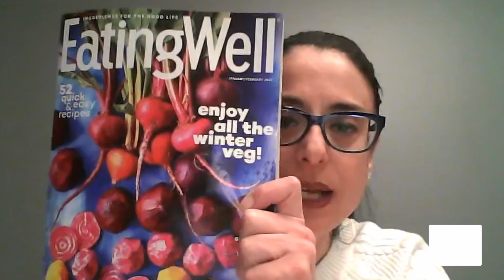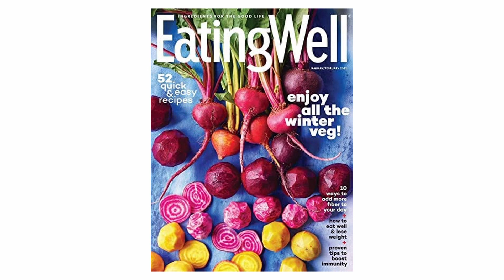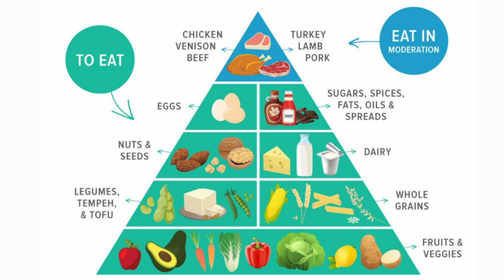Part 1: Plant Based Nutrition | The Basics of Plant-Forward Diets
Are you ready to learn more about the basics of plant-based nutrition?  In part 1, Voula talks about the Mediterranean Diet, the different types of plant-based or plant-forward diets, and how you can get a complete nutrient profile.  Make sure you watch the entire series playlist to learn more about living a healthy lifestyle through plant-based cuisine!

00:00-00:28  Intro
00:29-01:14  The inspiration for this video topic
01:15-01:42  Plant-Based & Plant-Forward Nutrition
01:43-02:15  What Is a Plant-Based Diet?
02:16-03:14  The Mediterranean Diet
03:15-04:18  Flexitarian
04:19-04:25  Pescatarian
04:26-04:43  Vegetarian
04:44-04:55  Vegan
04:56-06:22  More About These Type of Diets
06:23-06:54  Can I Get A Complete Nutrient Profile?
06:55-07:19  Where Can I Get Protein?
07:20-07:53 What About Calcium?
07:54-08:47  Plant-Based Cheese
08:51-09:17  Outro